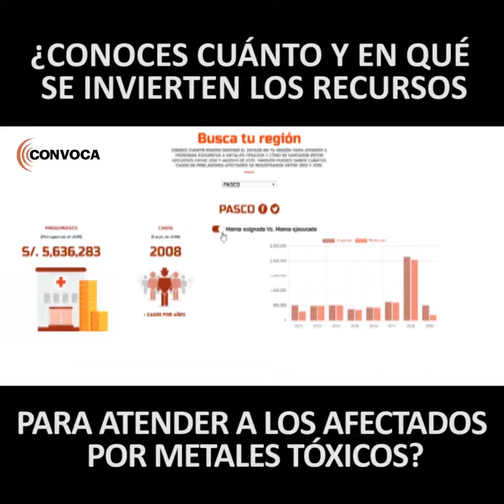Conoce en que se invierten los recursos para atender a los afectados por metales tóxicos en Perú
Explora la nueva aplicación de nuestro especial 'Expediente Tóxico', donde conocerás cuánto y en qué se ejecutó en los últimos ocho años el presupuesto público destinado para atender a personas afectadas por exposición a metales tóxicos en cada región del país.

La herramienta digital, elaborada por el equipo de Convoca, detalla cuántos casos de personas expuestas por metales pesados han sido registrados en el país y cuándo presupuesto invirtió el Estado para brindar atención médica a los afectados.